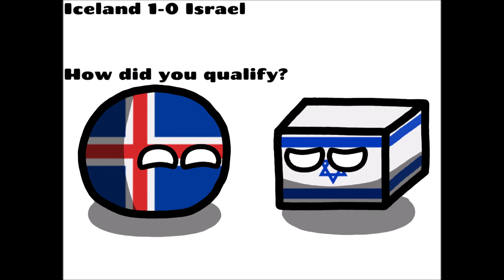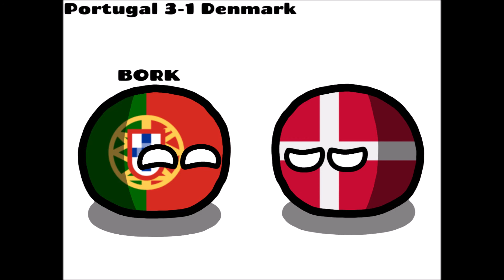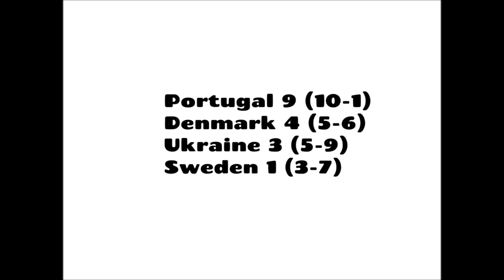UEFA Euro 2024 Predictions in Countryballs (NOT REAL)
Here's the UEFA Euro 2024 Predictions. Not Real!